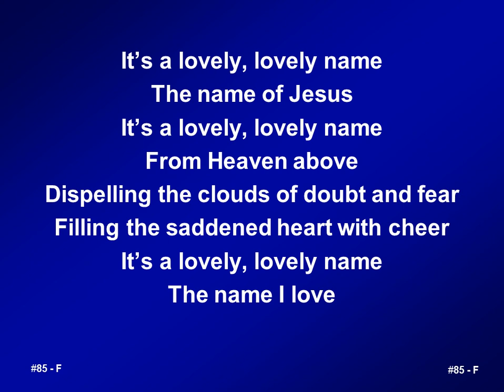085 - It's a lovely, lovely name - A&V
Psalms 95:6  O come, let us worship and bow down: let us kneel before the LORD our maker.

Psalms 96:9  "O worship the LORD in the beauty of holiness: fear before him, all the earth."